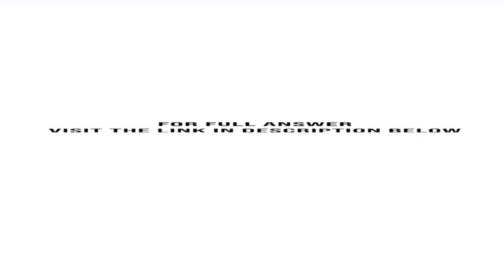Tyrene Products manufactures recreational equipment One of the companys products a skateboard sel...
Tyrene Products manufactures recreational equipment. One of the companys products, a skateboard, sells for $37.50. The skateboards are manufactured in an antiquated plant that relies heavily on direct labor workers. Thus, variable costs are high, totaling $22.50 per skateboard. Over the past ...